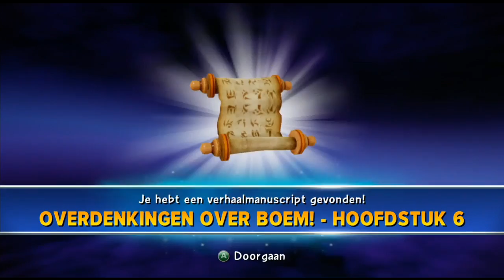SKYLANDERS VS PIRATEN